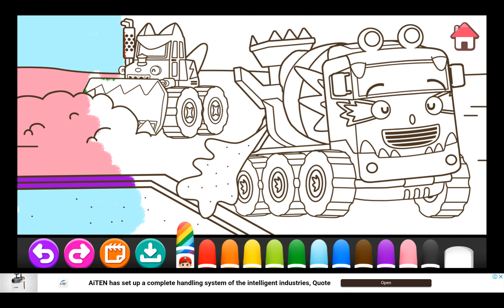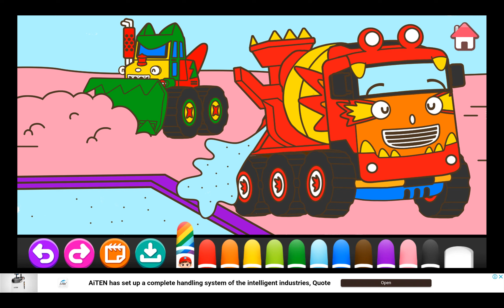54 Mewarnai Tayo | Tayo Coloring | Mewarnai Mobil